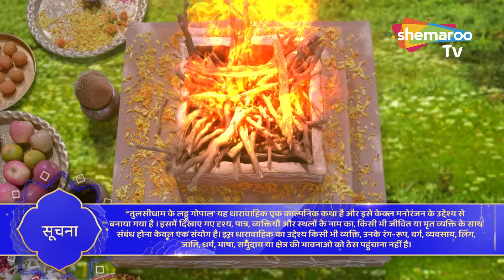Tulsi Dham Ke Laddu Gopal | Mahadev Ka Sankat | Full Episode 75 | Hindi Mytho Show